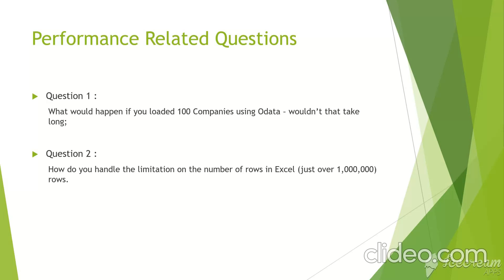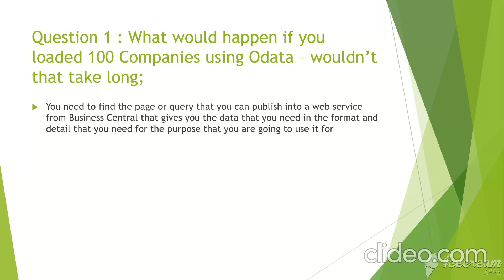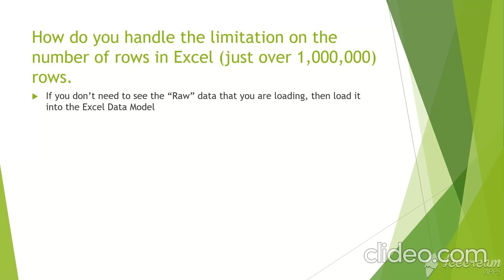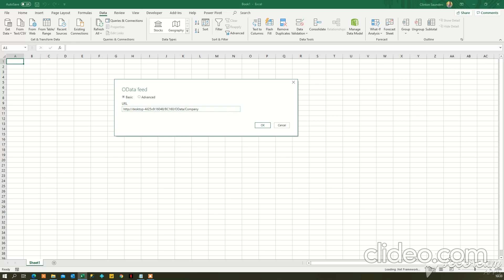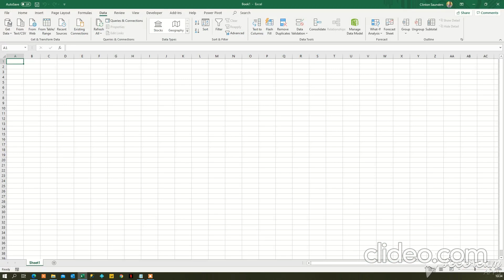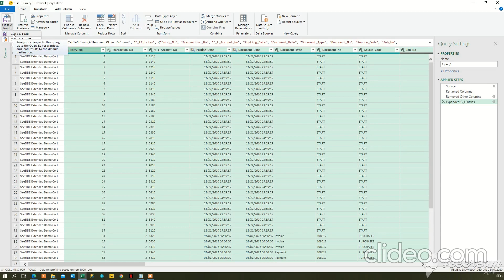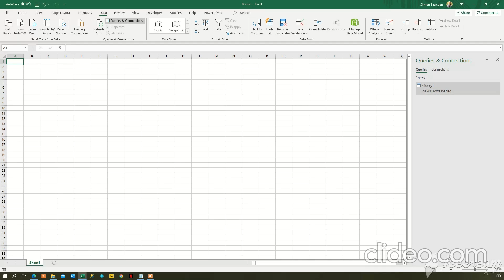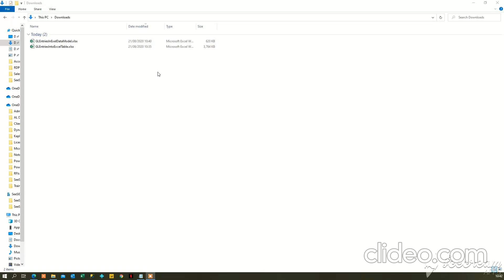Video 2 - Loading Business Central Financial Data into the Excel Data Model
Video 1 - In this video we will answer two questions posed by my colleague (Donovan Seymour), and demonstrate how to load Business Central Data into the Excel Data model, which is a much more efficient way of loading data into Excel than into Excel tables - like we did in the first video.